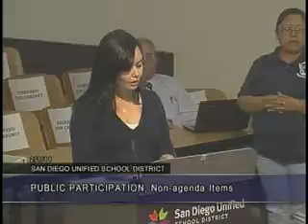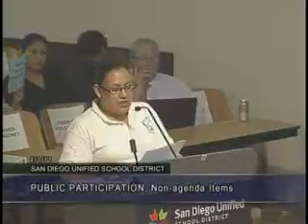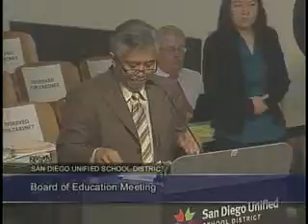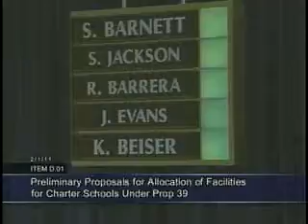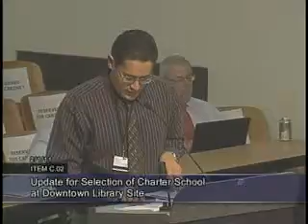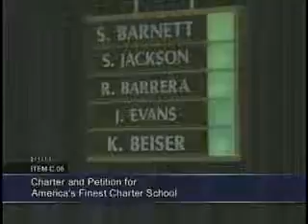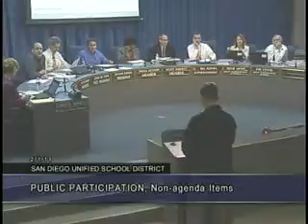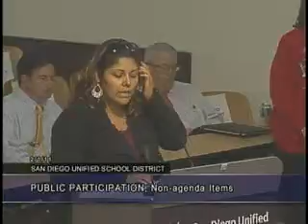2/1/11 Board of Education Meeting